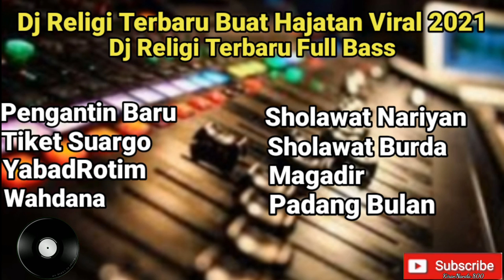Musik dj remix vidio game music Dj Religi Terbaru Buat Hajatan Viral 2021 Full Bass